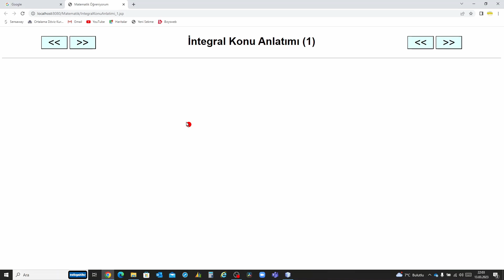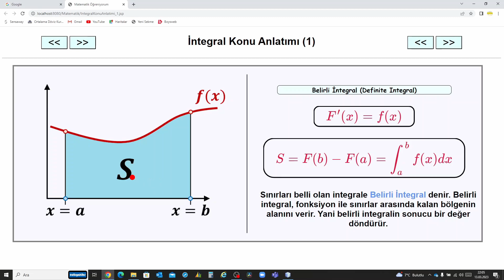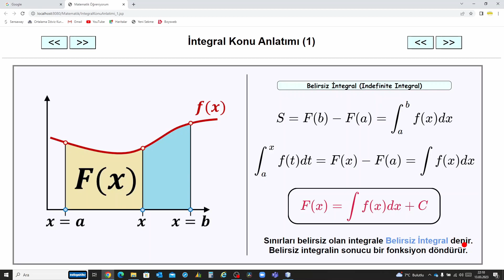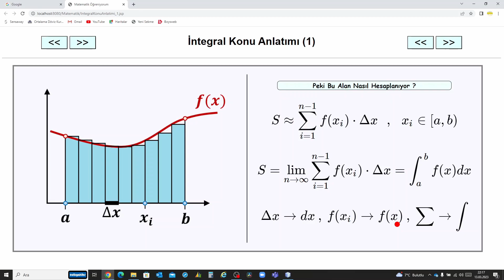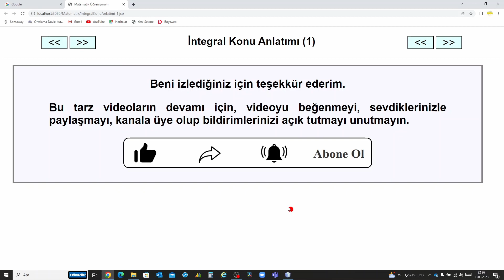İntegral Nedir ? İntegrale Giriş (Ders 1)